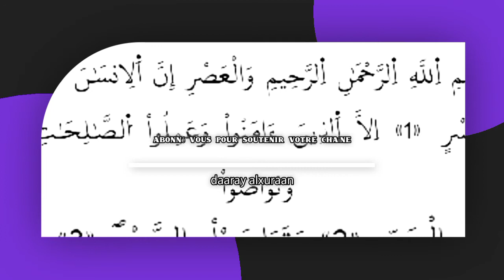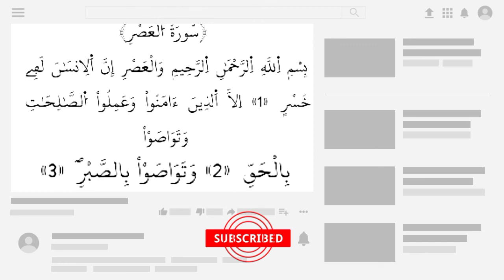AL-AȘR (le temps) COMMENT APPRENDRE À LIRE SURATAL-AȘR FACILEMENT GRATUITEMENT MÉTHODE DÉBUTANT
AL-AȘR (le temps)103. AL-AȘR (le temps)
Préhégirienne, révélée après la sourate de "l'Epanouissement"
Elle compte 3 versets. Son titre est tiré du premier verset.
C'est une confirmation que le salut est dans la seule foi.
Au nom d'Allah, le Clément,
le Miséricordieux.
1. Par le temps!
2. En vérité l'homme court à sa
perdition,
3. sauf ceux qui croient [en
Allah), font cuvres pies et se
recommandent mutuellement la as E\E
recherche du vrai et de la constance.